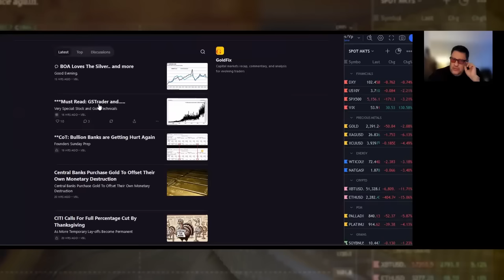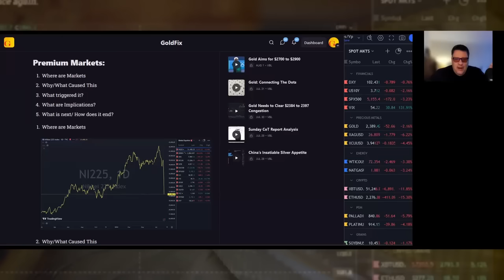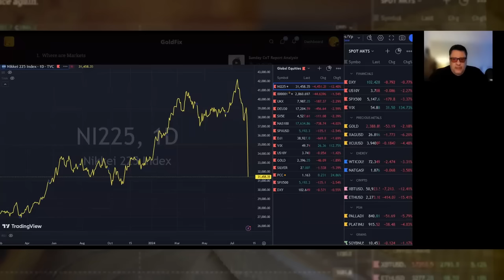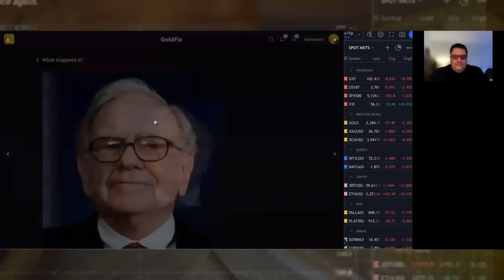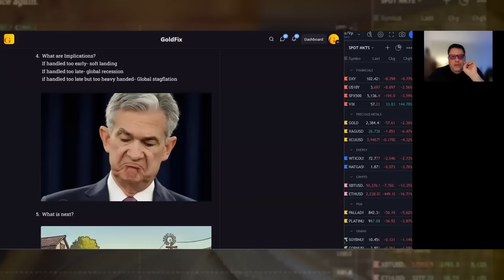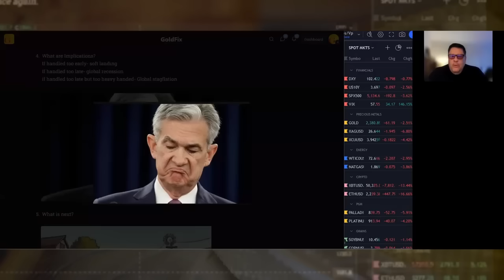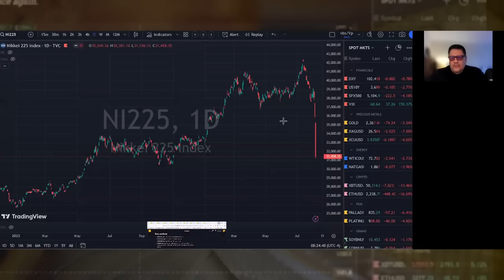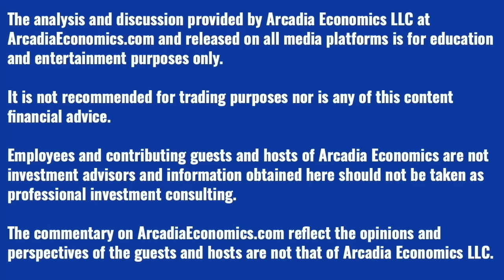Nikkei Plunges 12% As Carry Trade Unwinds, Silver Drops 6%, VIX Soars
As you've probably already seen by now, we just witnessed an historically volatile night in the financial markets.

The Japanese Nikkei stock index was down 12.4%, as the Yen carry trade continues to unwind. This follows the Bank of Japan's rate hike last week, which occurred shortly before US manufacturing and employment data were well below estimates.

Global stock markets sold off on Friday, and the move has continued into this week's trading. Prompting increased speculation that the Fed might cut rates faster and farther, possibly even prior to their September meeting.

In the midst of the chaos in the Japanese stock market, gold and silver initially rallied, before dropping sharply on Monday morning.

And fortunately Vince Lanci is here to walk us through what happened, and make sense of what to expect in the coming weeks.

To find out more and be prepared, click to watch the video now!

Today’s show is brought to you with the support of Miles Franklin Precious Metals, who we encourage you to consider on your next precious metals purchase or sale!

Take advantage of this week’s Miles Franklin specials!
Constitutional Silver Half Dollars for only $2.50 over spot
2024 1/10th ounce Gold Eagles for only $39 over melt

Arcadia is a licensed Miles Franklin broker, and we're happy to help with any of your precious metals questions, or put you in touch with Chris Marcus.

(URL0VD)